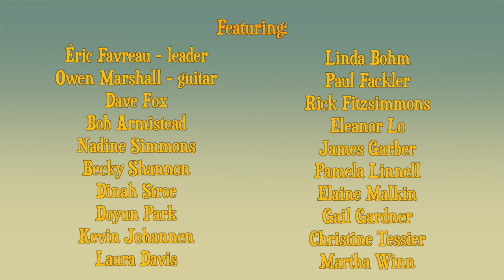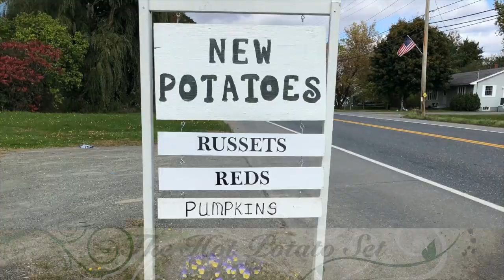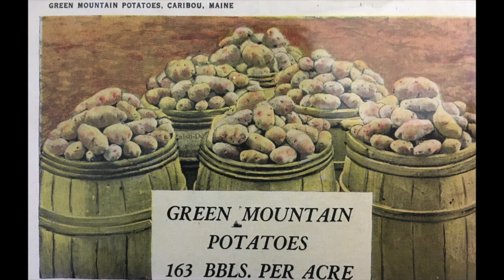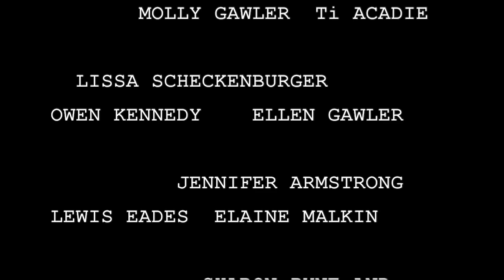Maine Fiddle Camp Old-time Variety Show Episode1 Nov. 2021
The first episode of the Maine Fiddle Camp Old-time Variety Show as part of a series of Virtual Maine Fiddle Camps starting Nov. 13 and running once a month until June 2022  leading to our real camps in June.  Live workshops offered for many instruments. Recordings also available.